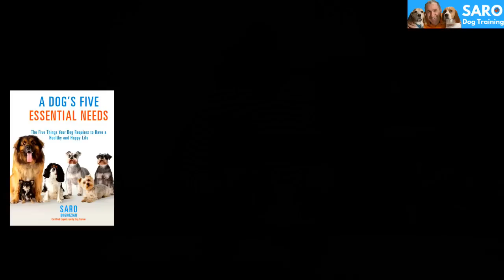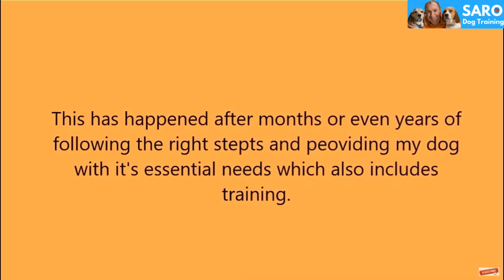How To Train A BEAGLE To Listen & Behave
Do you want to know How to train a BEAGLE to LISTEN and BEHAVE? In this video, I will teach you all about beagles and how to get them to listen and obey you without the use of treats, food, aversive tools, force, or domination.

🐶 I provide personalized coaching and dog training.

❤ FREE dog training - Discover the Joy of Training Your Dog Video Masterclass

 ❓QUESTIONS? - Do you have questions about dogs and dog-related issues? Drop it in the comments!

◉ About Me:
I am a dog trainer and I coach dog owners. I help you to train your dog(s) or puppy without the use of treats, aversive tools like shock collars, prong collars, force, and Domination. I teach and show you how to use "play & praise" as a reward to use to train your dog.